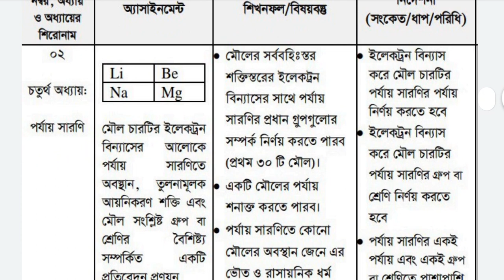SSC Chemistry Assignment Answer| SSC Assignment 2021 Chemistry | রসায়ন অ্যাসাইনমেন্ট সমাধান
SSC Chemistry Assignment Answer | রসায়ন এ্যাসাইনমেন্ট সমাধান | SSC Assignment 2021